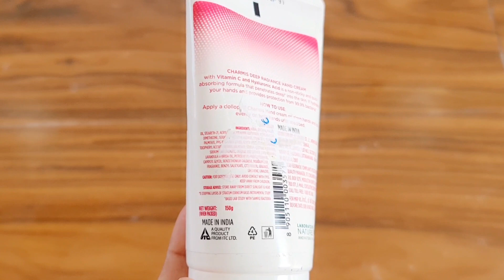Charmis Hand Cream Review&Demo//With Vitamin C & Hylaronic Acid//Beauty Tips By Mahira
Hi friends

Tools I use to record my videos:-
Phone Samsung galaxy note20 ultra5g